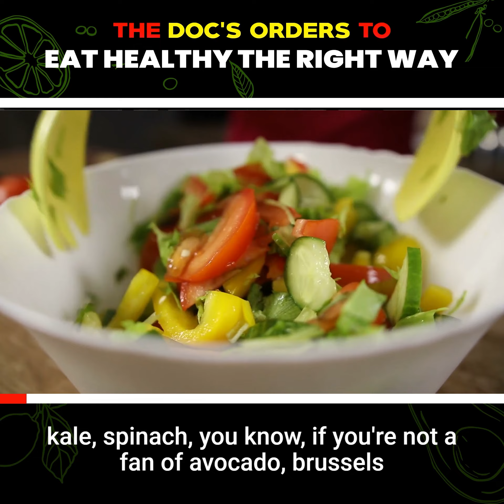The Doc's Orders To Eat Healthy The Right Way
Still struggling to eat healthy?

With all of the different opinions out there on what you should eat to transform your health…

You may still be wondering what really works.

If that sounds like you…

Take a peek at today’s video where I go over exactly what you need to eat healthy the right way.